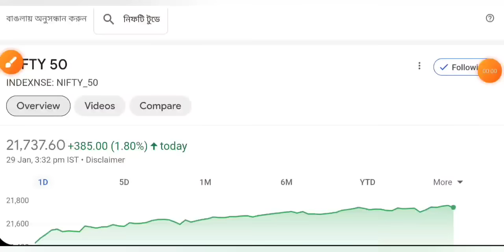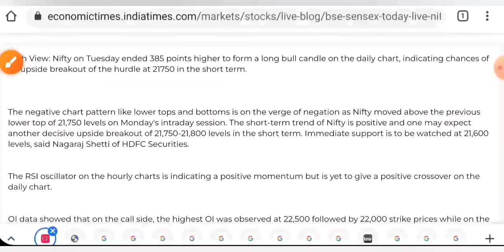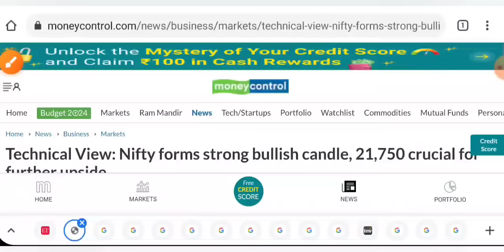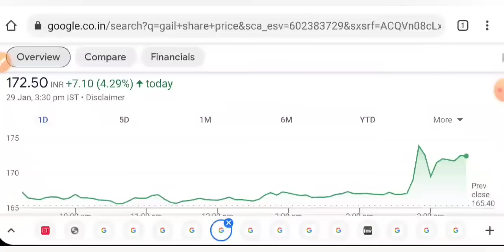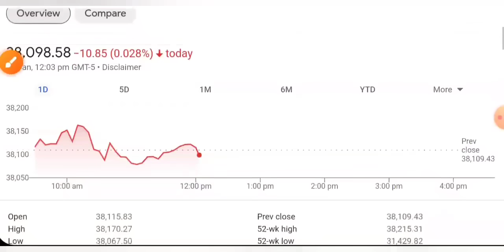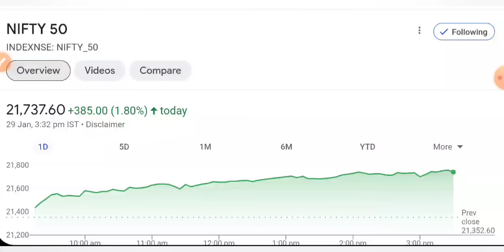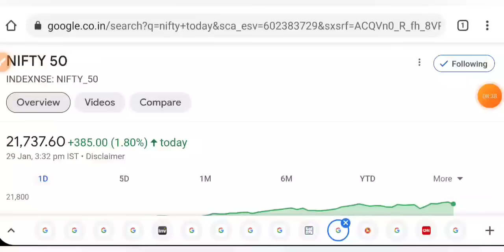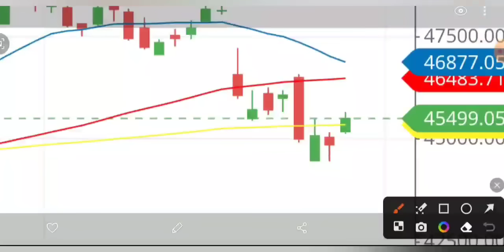कल क्या होगा देखो 🔴 SHARE MARKET LATEST NEWS TODAY • TOMORROW MARKET ANALYSIS • STOCK MARKET INDIA